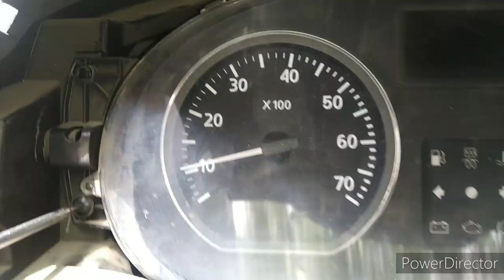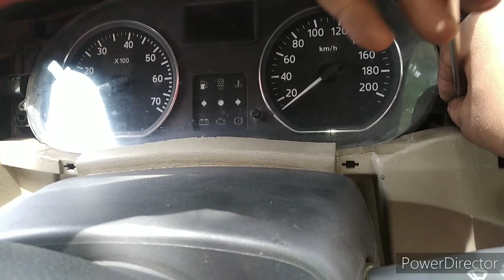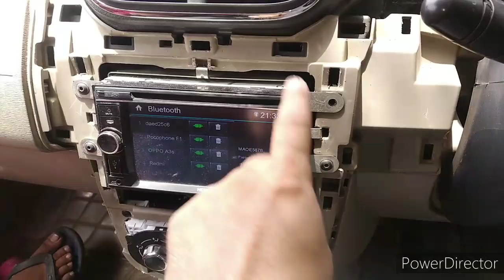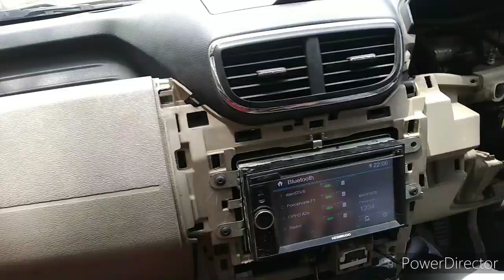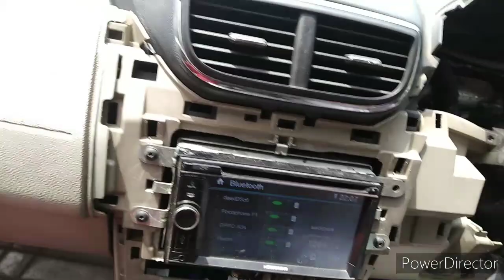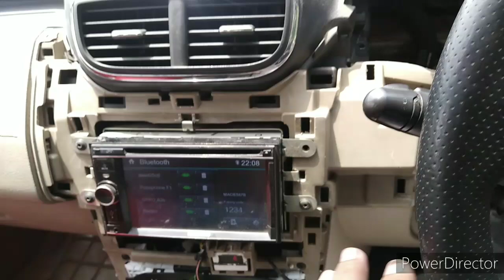how to remove Terrano cluster meter.how to find out the dashboard noise in Nissan terrano,